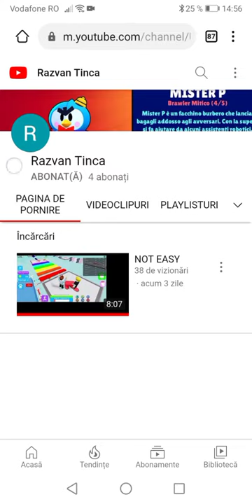Abonați-vă la Răzvan Tinca